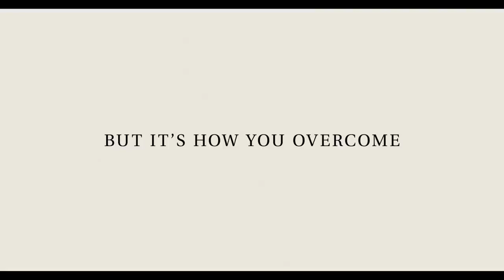Naomi Osaka | Official Trailer | Netflix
What does it feel like to be one of the best tennis players in the world? An intimate look inside the life of one of the most gifted and complex athletes of her generation offers insight into the tough decisions and ecstatic triumphs that shape Naomi Osaka as both an elite global superstar and a young woman navigating a pressure-filled world.

This intimate series follows Naomi Osaka as she explores her cultural roots and navigates her multifaceted identity as a tennis champ and rising leader.